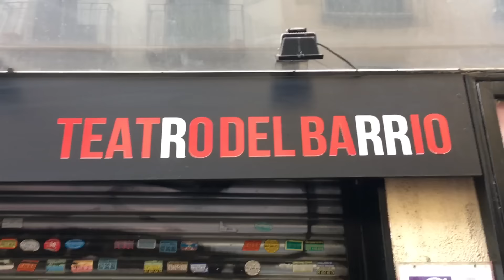Movilajes CTXT. Rubén Juste, el Hereje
Reportaje de la presentación de "IBEX35, una historia herética del poder en España", en el Teatro del Barrio de Madrid.
Por Willy Veleta.

¡¡LA PRIMAVERA DEL PERIODISMO YA LLEGÓ!!